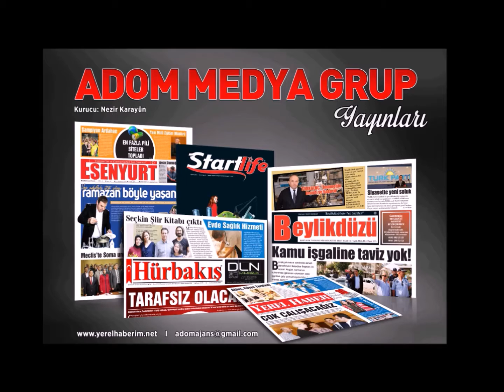Mücahit BİRİNCİ; BECEREMEDİLER BİZ YAPACAĞIZ DEDİ...